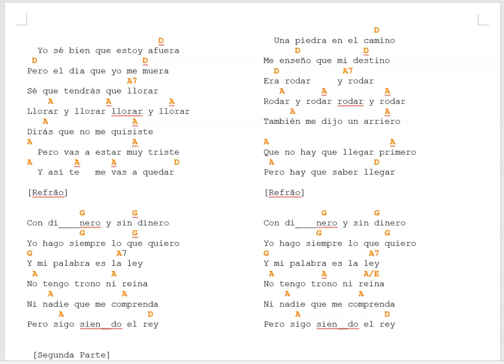KARAOQUE DE EL REY EN GUITARRA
CON ESTE VIDEO PODRAS CANTAR EL REY ACOMPAÑADO DE GUITARRA